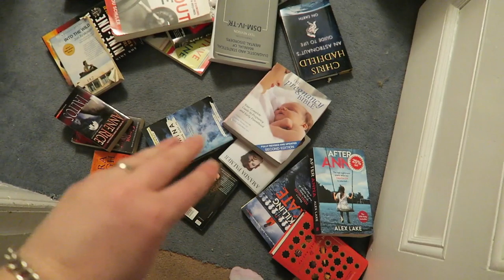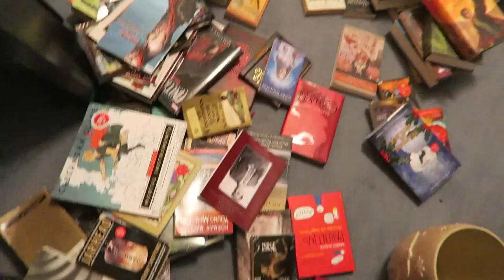Cleaning, Books and Lots of Water || Vlog 180 | March 27th, 2019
What are your pet's names? Gabe Maple and Jude
What camera do you use? Cannon G7x for vlogging or Cannon Rebel T3i for filmed videos
How do you edit your videos? I use DaVinci Resolve to edit and encode them for YT

You're still reading? Wow, you must really like me! That's awesome. You are an Elite Nerd. Go comment Elite Nerd! In the comments to let me know that you are awesome (not that I didn't know that already). Your support means the world to me. Carry on , my wayward son!

Fairy Meeting: Emily A. Sprauge

PokeKitty: Found on pinterest:please help me locate the original creator!!!
Sleepy kitty: let me know if this is yours! I don’t know who the original creator is!!!